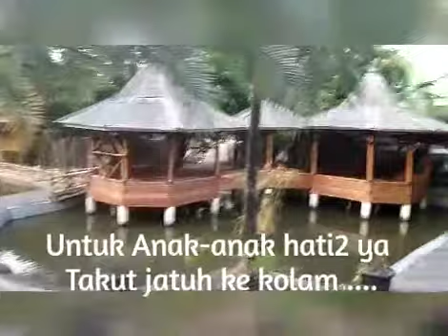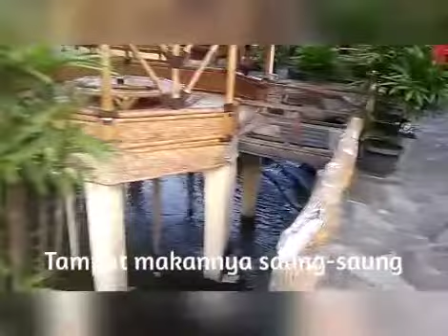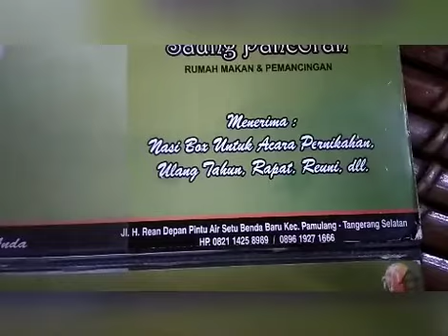Rekomendasi Tempat Makan & Mancing Keluarga di Pamulang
Ini rekomendasi Tempat Mancing Keluarga di Pamulang, tampat nya bersih, bagus, indah dan harga terjangkau. Silakan mampir.